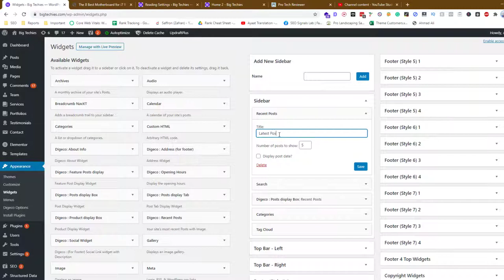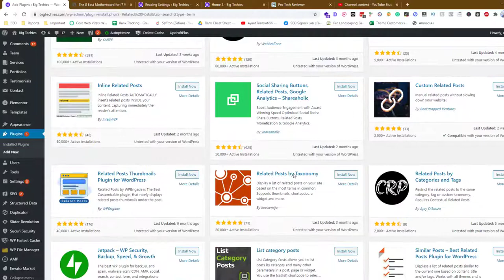How to show Latest Posts in Sidebar and Related Posts under Article